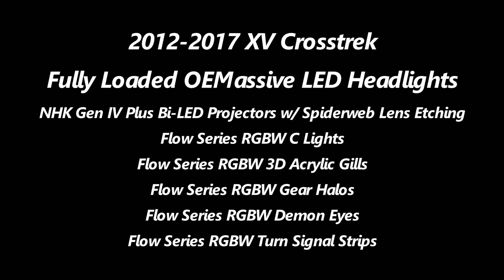2012-2016 Subaru Impreza/2012-2017 XV Crosstrek Flow Series RGBW LED Headlights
This full custom headlight build is loaded end to end in Flow Series RGBW LEDs!
Our custom in-house 3D acrylic gills cover the original turn signal space, a unique gear halo surrounds the upgraded NHK IV Plus projector, and our custom RGBW LED boards light up the C light and gills for a very unique and seamless appearance. The projector lens was etched with a spiderweb design and we added an RGB demon eye backlight as well.
Our wiring is completely plug and play, with a Blueghozt 2.0 Bluetooth remote for the Flow Series control, and easy factory connectors for all the original functions. We also relocated the DRL from the high beam to a white mode on the RGBW controller.